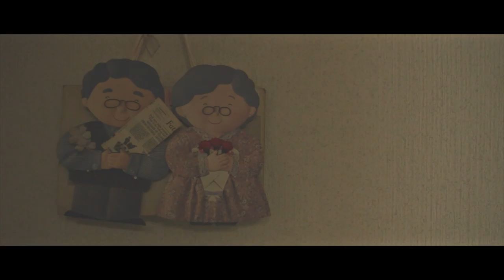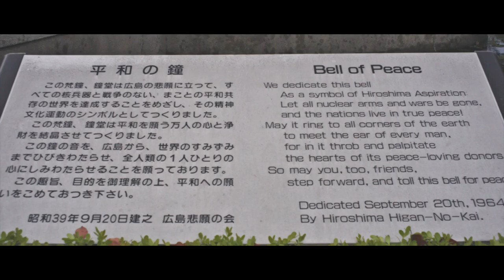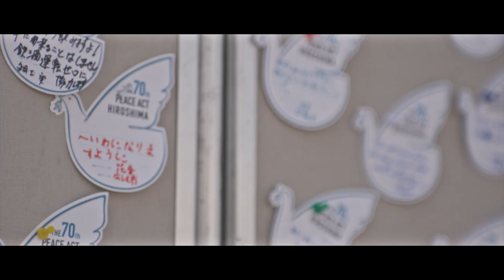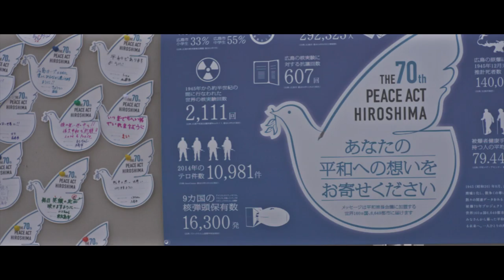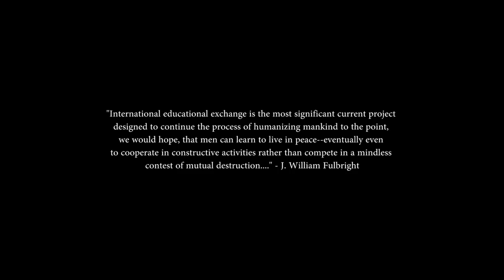Tadaima Nippon (I’m Home, Japan) - A Study Abroad Video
"Tadaima Nippon/ただいま日本" or "I'm Home, Japan" is a narrative about peace-building. Just over a year ago, I visited the Hiroshima Peace Memorial and listened to an atomic bomb survivor ghastly describing her experience that paralyzed the whole lecture room. It was a field trip provided by my school and I returned home wanting to release a video that I had captured during my study abroad in Spring of 2015: a video concerning the importance of how studying abroad enhances our understanding of one another on a global scale--and I hope for the future, we could prevent such disastrous events like that of the atomic bomb simply due to misunderstandings oceans away. Now in this new globalized world, these oceans are slowly becoming ponds but its still not enough to break the walls of ignorance. Japan was my home for those 5 months and I tried my best to capture it, as well as condensing months of footage down to this mere 20 minutes, along with interviews of fellow students recalling how the experience has affected them.

Environments brings about different mindsets in people, different languages have speakers of those languages view concepts differently (like the difference of Green and Blue or Pink and Red as a small example). I think many societies around the world are stuck in their own bias where there is no vital feedback to clear the walls of ignorance when viewing other cultures/societies but if one could go abroad with an open mind for just a few months, a simple transaction of laughs, hugs, and joy, can move us forward in the right direction.

Music (In Chronological Order):
Graf - Haruka Nakamura
A Fall and Rebirth (Piano Version) - Re:plus (Hiroaki Watanabe)
A Fall and Rebirth - Re:plus (Hiroaki Watanabe)
Black and Blue Room - Hiroyuki Sawano

Thank you, University of South Florida and Kansai Gaidai University.

Filmed on a Canon 6D and Canon T5i with Magic Lantern RAW.